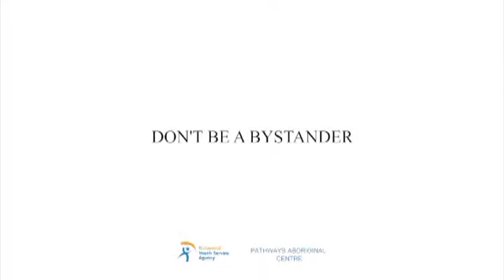Don't Be a Bystander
Bulying can persist through so many aspects of young people's lives - don't be a bystander.

Laura Baracaldo, Alura Castle, Brandon Brown, Alex Payou, Kiley Hamilton, John Grann, and Sheldon Hamilton (youth category) - (Richmond, BC)

caretochange.ca/